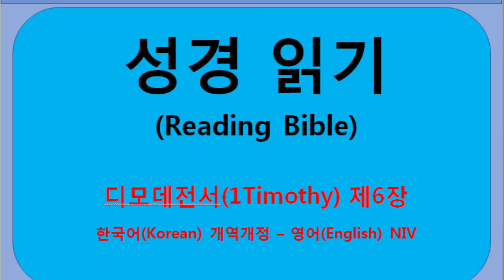[Bible 성경] 1Timothy chapter 6 NIV. 디모데전서 6장 한국어 (개역개정). learningKorean-EnglishBible